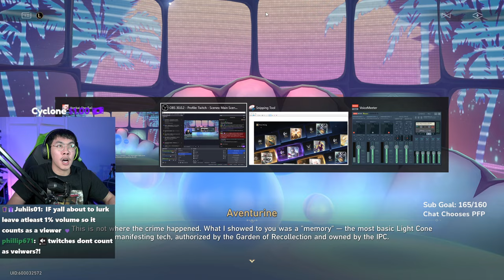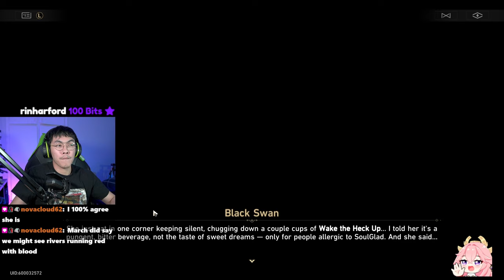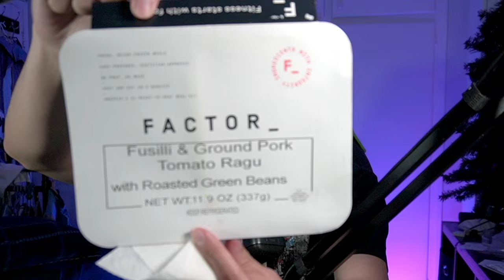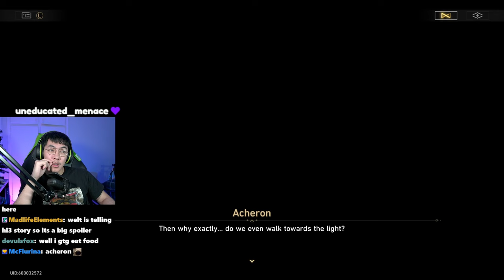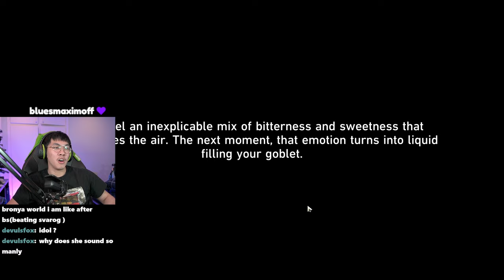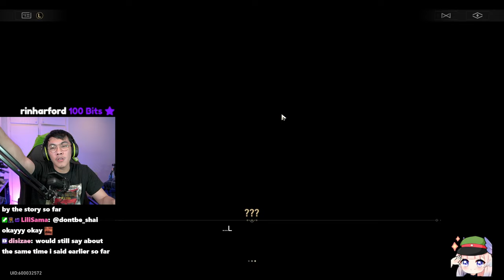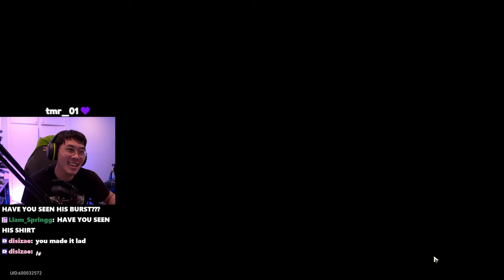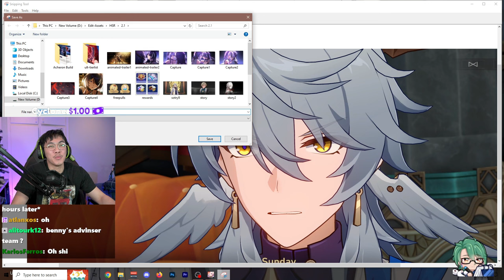2.1 PENACONY FULL MAIN TRAILBLAZE QUEST PLAYTHROUGH! | Honkai: Star Rail 2.1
Come Join us in playing the Honkai: Star Rail 2.1 Trailblaze Story Quest called 'Cat Among Pigeons' and see where Acheron, Adventurine, and Sam end up! We answer all the latest star rail lore as well as many Acheron build questions

Timestamps:
0:47 Start
1:45:30 3 Boys
3:48:35 Jade + Adventurine
4:43:00 Final Ch.

Dont forget to come watch us run Quests and more LIVE